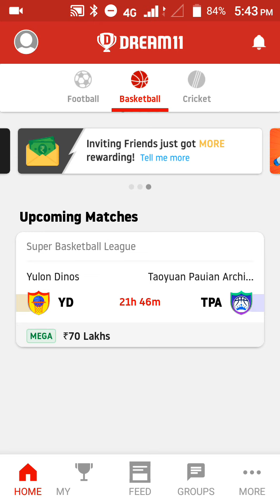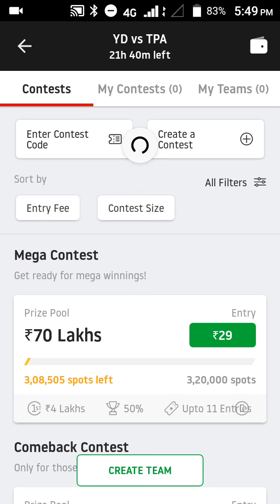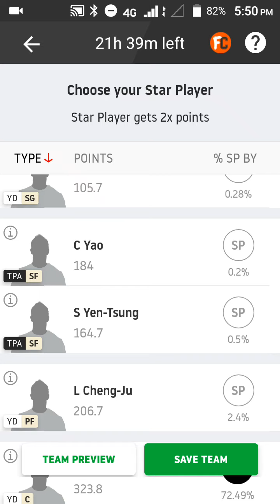Yd vs tpa basketball prediction in tamil